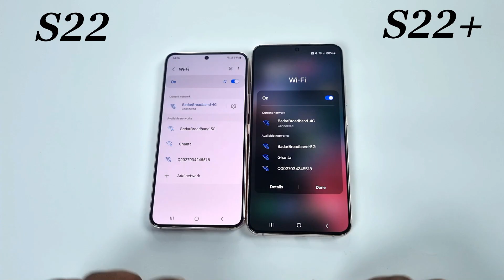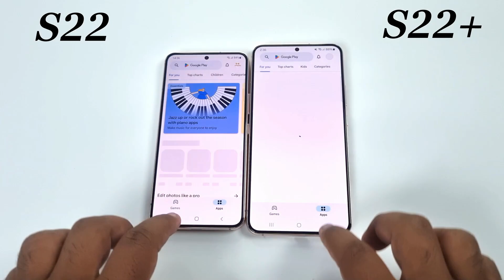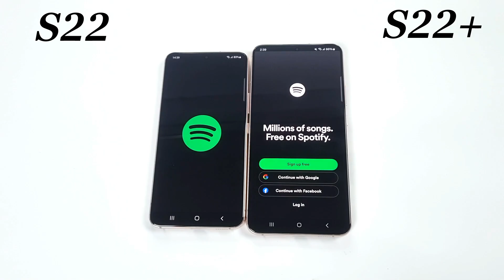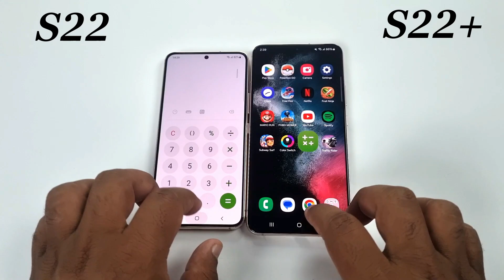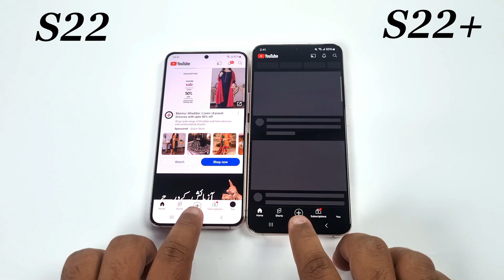Samsung S22 5G Vs Samsung S22 Plus - SPEED TEST!